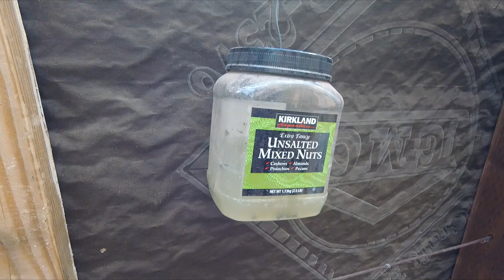Controlling fly in my coop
The best trap for fruits fly